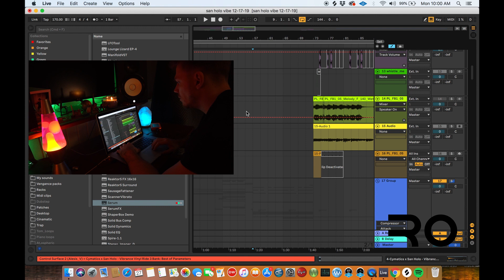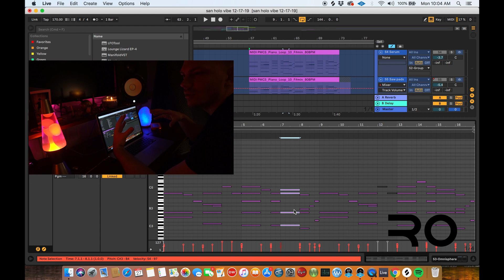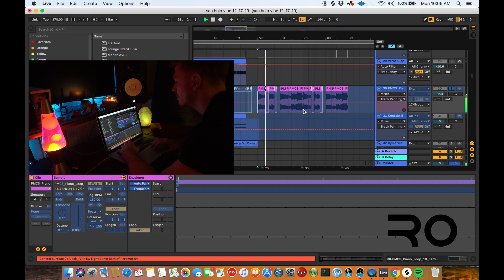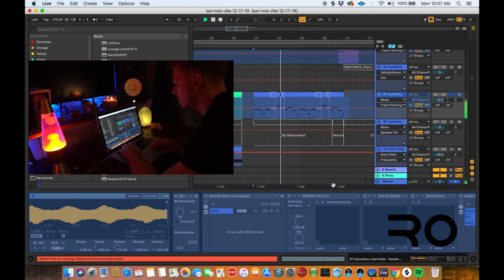EDM DROP BREAKDOWN (EMOTIONAL)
Write your best suggestion in the comments below and I might do a video on it!